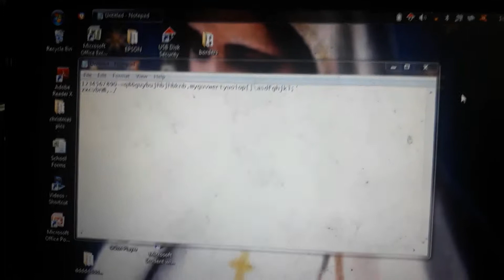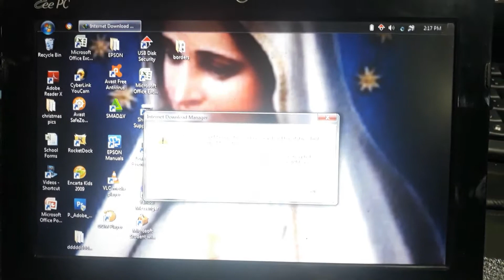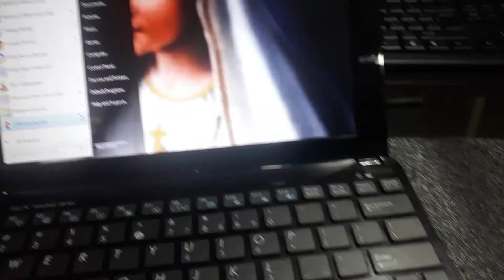KEYBOARD ASUS EEE PC REPLACEMENT